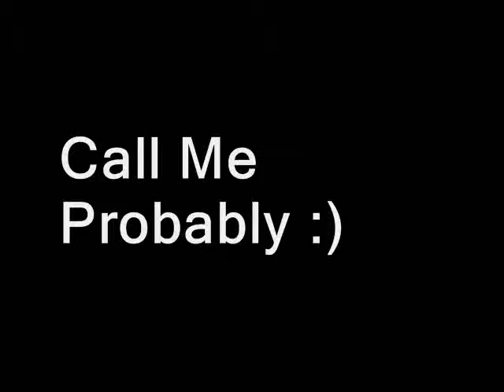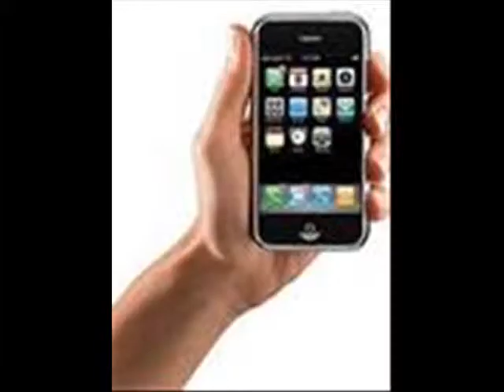Call Me Probaby by Derrick Rae Jepsen :)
So I was at home, and figured, what can I do on a Sunday afternoon? Then the idea hit me. Lets jump on the Call Me Maybe parody bandwagon before the song gets played out. :) So I made yet another  shameless, low/no-budget  video for your enjoyment.  Hey, since everyone else is doing it, I figured why not me too? It's a great way to get subscribers and attain Youtube success. The video will go viral and seen my millions of people around the world and I'll be as famous as Oprah Winfrey, Pres. Obama, the Kardashians, Lebron James, Chris Brown, Usher, Justin Bieber. Ok, I woke-up. :)

Yes, I'm the black adopted child of the Jepsen family. lol